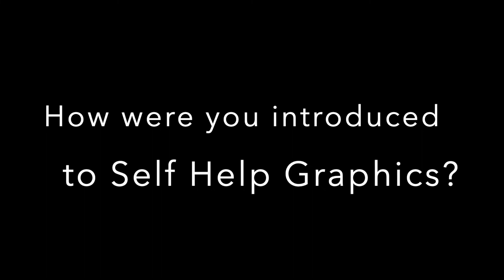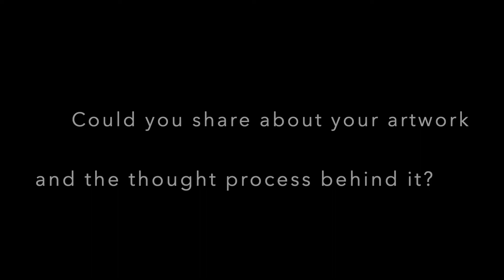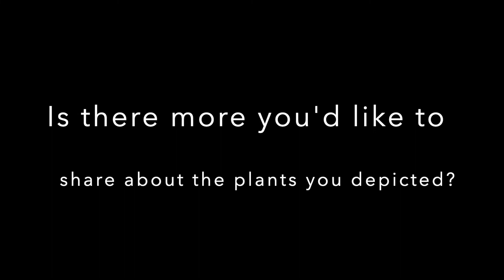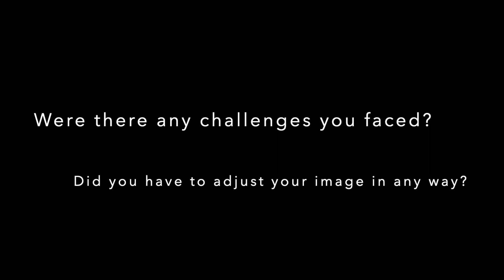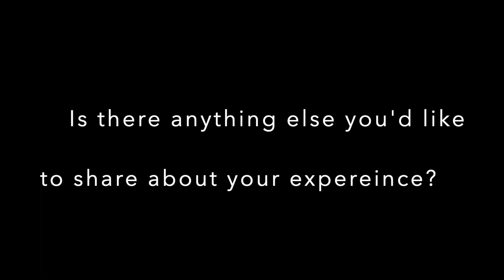Annual Print Fair Feature: Kiara Aileen Machado and "Mas Que / More Than, 2022"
Our 🎨 Annual Print Fair returns 🗓 Saturday, June 25 and our People's Printmaking Week is back in-person from Tuesday, June 21-Friday, June 24! As part of our APF2022 exhibition, SHG will show the work of Central-American Artist, Kiara Machado, created in support of the Consejo Gráfico collective (not for sale).

APF2022 is a highly anticipated time for the public to learn printmaking techniques from seasoned printmakers through select workshops; as well as an opportunity for art collectors and enthusiasts to acquire new, limited edition, serigraphs, relief and intaglio prints created by artists through the Professional Printmaking Program and our Open Print Studio.

Register on Evenbrite at 📲 selfhelpgraphics.eventbrite.com to shop Annual Print Fair prints. Learn more and shop for prints, gift cards, and merchandise Text 'SHGPrint' to 41444 to support APF2022.